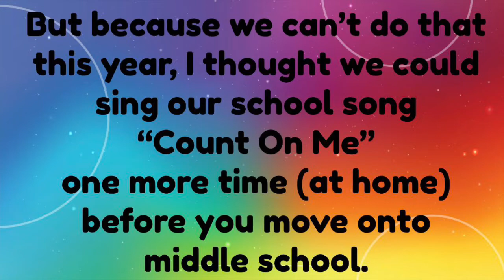Livingston Park 5th Graders - End of Year Celebration Song - Count On Me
Congratulations, 5th Graders! Remember the lessons you learned at Livingston Park and carry them with you as you move onto middle school!